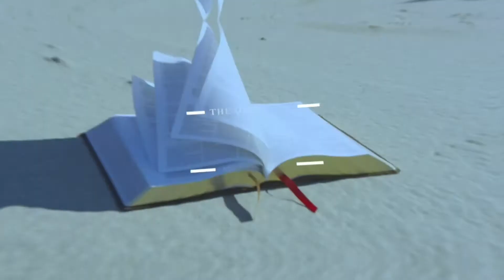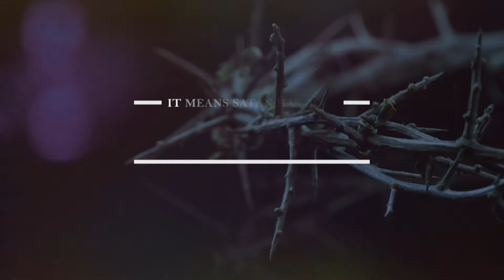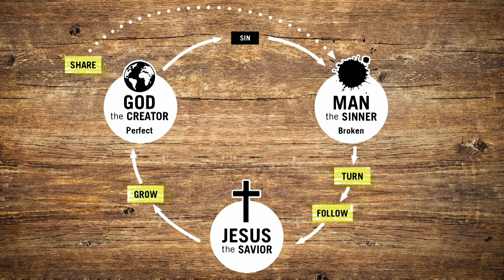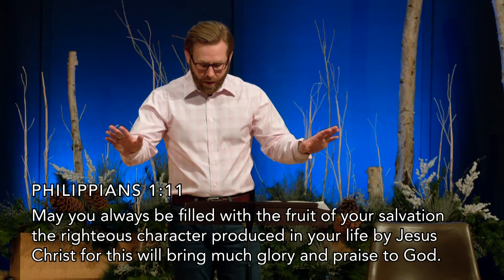Gospel 101, Part 5 | Trinity Opp | Contemporary | Feb 14